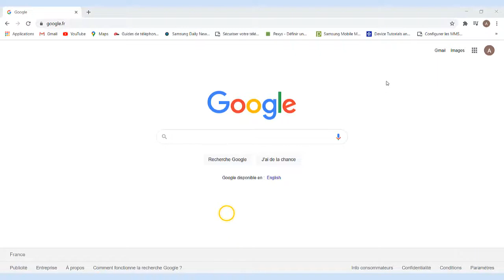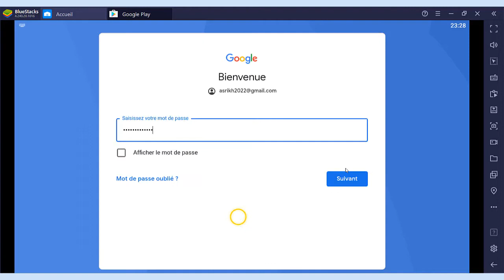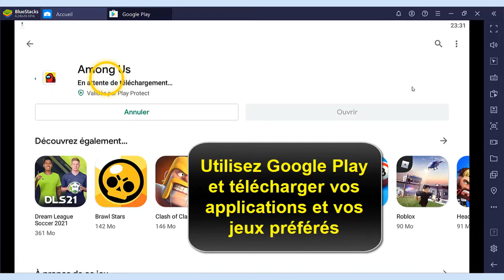Comment créer un compte Google Play sur PC (télécharger et installe Google Play sur mon ordinateur)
Dans ce Tuto on va découvrir
1- comment telecharger Google Play sur PC
2-comment installer Google Play sur PC
3- comment créer un compte Google Play sur PC

Pourquoi créer un compte Google Play sur PC ?

Vous avez peut-être envie de télécharger une application de Google Play sur votre ordinateur. Mais vous ne savez pas comment procéder. Par quelques astuces très simples, découvrez comment le faire. Alors comment installer Google Play store sur mon ordinateur

Dans ce Tuto on va vous montrer une astuce pour apprendre comment installer Google Play sur mon ordinateur et comment installer un jeu Google Play sur PC

comment telecharger Google Play store gratuit sur PC
Grâce à l’émulateur gratuit BlueStacks, vous pouvez utiliser vos apps et jeux Android préférés sur votre PC. Pour cela, inscrivez-vous en vous connectant à votre compte Google, puis téléchargez les applications sur votre PC.
Cet émulateur est très pratique car il intègre le Google Play Store.

Voila comment installer des jeux Google Play sur PC étape par étape

1-Télécharger et Installer l’émulateur gratuit BlueStacks
2-à la fin de l'installation vous erez amener à se connecter à votre Compte Google Play Store ou créer un nouveau compte
3- Télécharger vos applications préférées

voici donc comment avoir Google Play sur PC

 j'espère que ce Tuto était très utile pour vous et que vous avez appris comment installer Google Play sur un PC et comment jouer au jeux Google Play sur PC

Si vous avez des questions sur le sujet  "compte Google Play sur PC" n'hésitez pas à les poster sur les Commentaires

Tuto :comment créer un compte Google Play sur PC (télécharger et installe Google Play sur mon ordinateur)

catégorie : compte Google Play sur PC
Voir aussi: